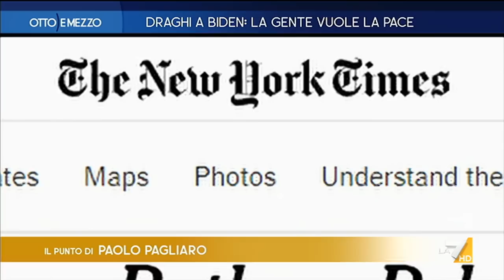Otto e Mezzo 10/05/2022